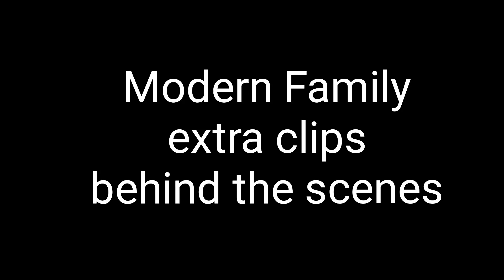Modern Family Behind the Scenes PART 1 - Extra clips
💜part 2 is shorts video